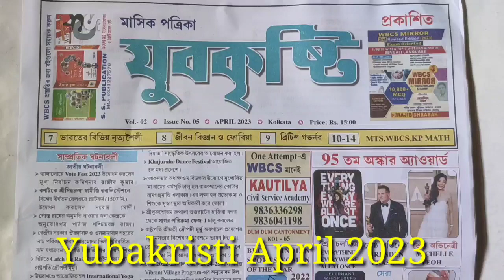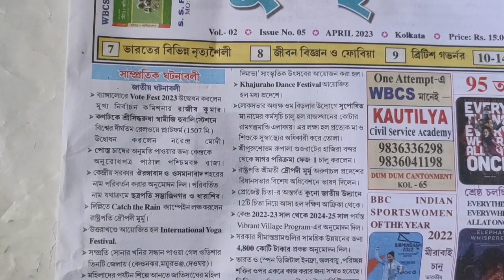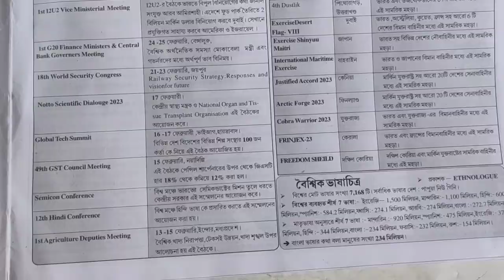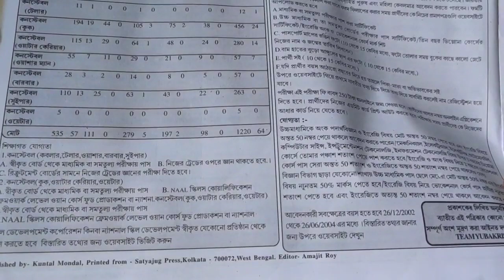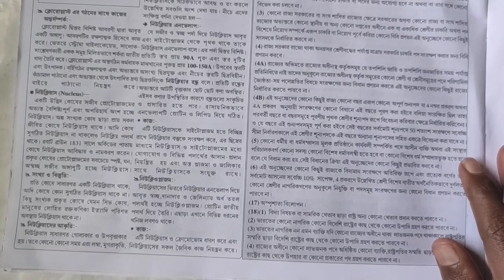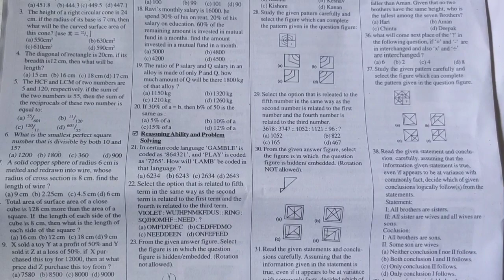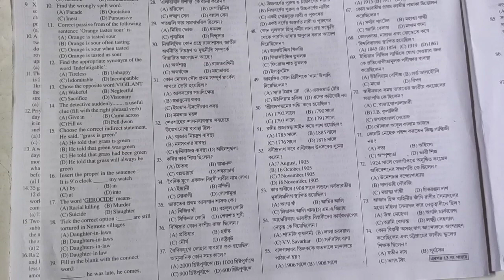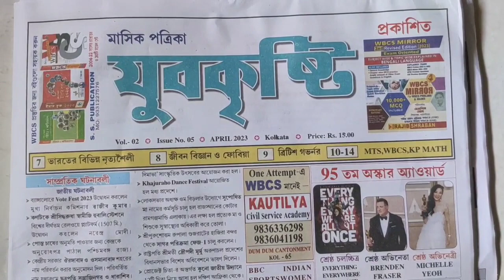Yubakristi Masik Paper Today April 2023 | যুবকৃষ্টি মাসিক পত্রিকা | GK , MCQ | খেলা ও চাকরির খবর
Yubakristi masik patrik today bengali Job & New Recruitments
এই মাসের বাংলা যুবকৃষ্টি মাসিক পেপার | কেন্দ্রীয় ও রাজ্য সরকারের চাকরি সংক্রান্ত সকল আপডেট সবার আগে |

RALL SSC PSC WBCS BANK POLICE ICDS PRIMARY TET GROUP D,C ALL GOVERNMENT SERVICE